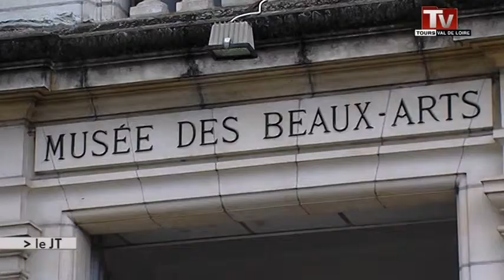Deux toiles d'exception au Musée des Beaux Arts (Tours)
Sites webs/blogs, copiez cette vidéo avec le bouton "Intégrer" !
 Deux nouvelles oeuvres prêtées par Versailles et le Musée de Franckfort sont arrivées au Musée des Beaux Arts de Tours.